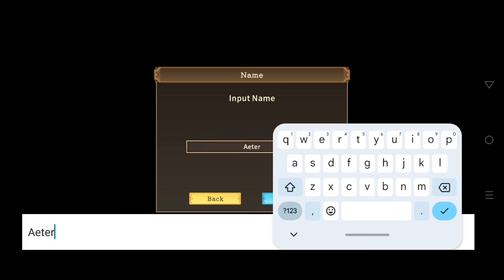TOREROWA Gameplay (Early Access)